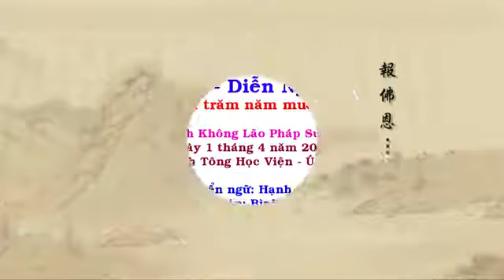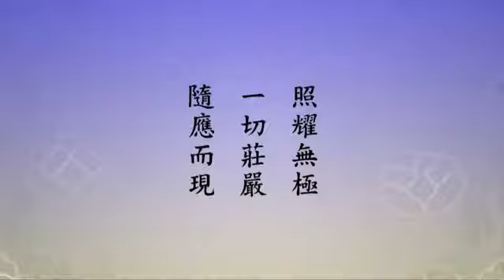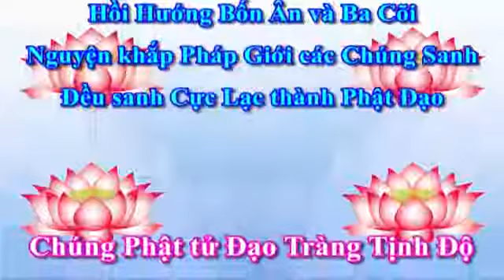355 Tịnh Độ Đại Kinh Giải Diễn Nghĩa, tập 355